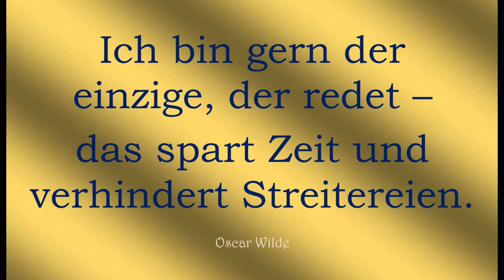Sprachlicher Umgang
Die Sprache ist eine der schönsten Gaben, die Gott uns verliehen hat, sofern wir sie nicht missbrauchen.

In Deutschland werden scheinbar wöchentlich weitere Wörter auf den Index gesetzt und durch gleichbedeutende aber schöner klingendere Wörter ersetzt, die dann nur darauf warten, ebenfalls in die Tabuliste eingetragen zu werden...
Wie ist dies in Tansania?

Eine lautstark vorgetragene Beschwerde kann in Deutschland wahre Wunder bewirken aber in Tansania eine ganz andere Reaktion hervorrufen...

In Deutschland würde ich jetzt sagen "Hey, hast Du mal n' Euro für mich? Hier in Tansania würde ich einfach ein Kind mit großen Augen und hungernden Blick vorschicken und schon bezahlst Du sowieso freiwillig 😜. Da ich diese Kinderaugen nicht liefern kann, musst Du Dir die Situation einfach vorstellen.

Anhand der eingehenden Zahlen kann ich nun feststellen, ob Du ein fantasievoller Mensch bist. 🥰😇.

Es gilt aber wie immer: Bitte nichts spenden oder schenken, wenn es Dir selber nicht reicht! Es soll sich keiner bedrängt fühlen, es ist freiwillig ❤️!

Meine Bankverbindung:

Stephan S.
IBAN: BE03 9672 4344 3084
BIC:  TRWIBEB1XXX
WISE Bank Brüssel